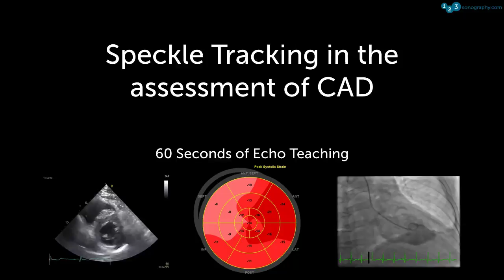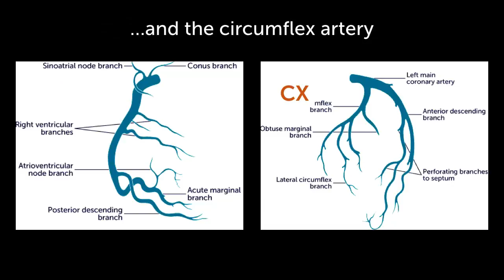60 Seconds of Echo Teaching Answer: What is the culprit lesion?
Watch the video and see how Speckle Tracking can help in the detection of multi vessel disease.

Do you like the way we teach?

LET US BE YOUR MENTOR. EASY SELF-PACED LEARNING METHOD:

No matter what your level of expertise is, if you work in an emergency setting, in general medicine, primary care or if you are training to become a doctor or sonographer, we have a matching learning path ready for you. 123sonography offers the right product - all 100% online.

We help you to get started in ultrasound and echocardiography with our Diploma BachelorClasses. With our Diploma MasterClasses you will be able to deepen your existing knowledge and become a master in the field. For those of you already skilled in echo, and wish to stay up to date, we offer continuous micro-learning knowledge training with our Premium Memberships, Apps, Quizzes and Webinars. While developing the courses and defining the learning objectives at 123sonography, we strictly follow the scientific guidelines on how to assess and manage your patients with the help of ultrasound.